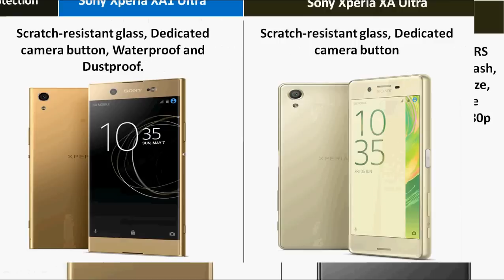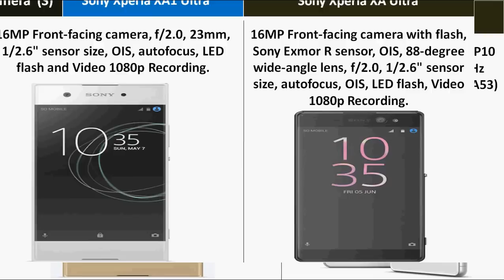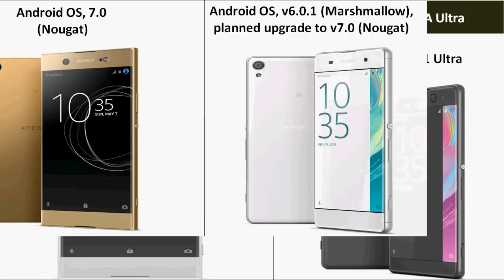Sony Xperia XA1 Ultra Vs Xperia XA Ultra - Who Wins ?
Sony Xperia XA1 Ultra Vs Xperia XA Ultra Full Comparison of All Specifications, Feature and Price - Which is best for buy ?

Both Sony Xperia smartphone are almost same in specifications, Like 6-inches 1080p display, Scratch-resistant glass, Dedicated camera button, 23MP Rear camera, 1/2.3″ Exmor RS sensor, Hybrid Autofocus, LED flash and 16MP Front-facing camera, 4G LTE connectivity, packs with Non Removable Li-Ion 2,700 mAh battery and supporting Dual-SIM.

The difference part the Xperia XA1 ultra has Octa-core, Helio P10 processor with 4GB of RAM, rons on Android OS, 7.0, while Xperia XA1 has Octa-core, Helio P10 Processor comes with 3GB of RAM and rons on Android OS, v6.0.1 (Marshmallow).